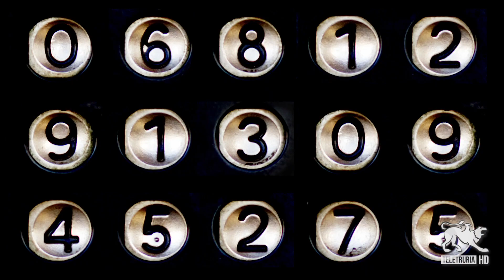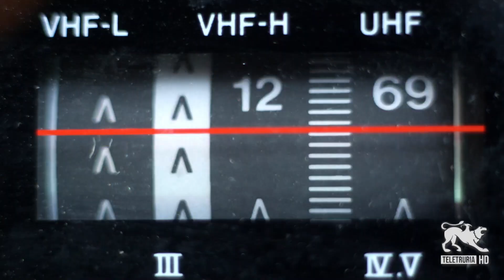9:10 di Teletruria 09/02/2024